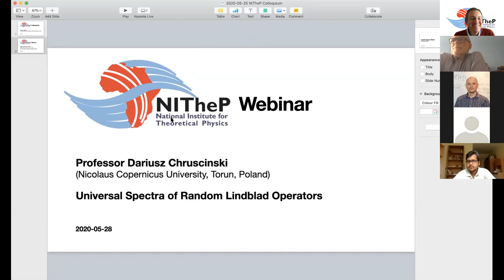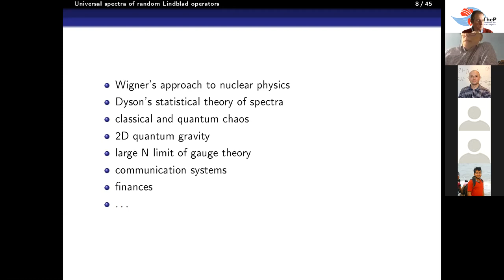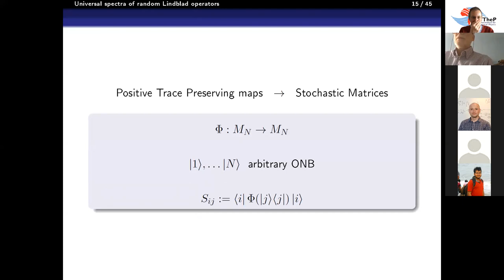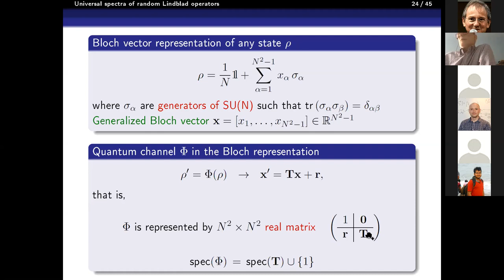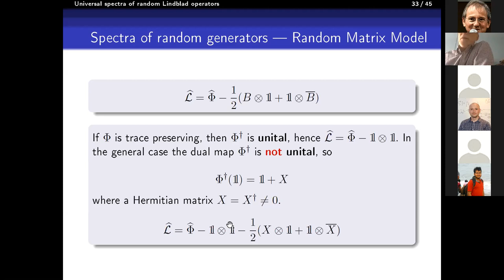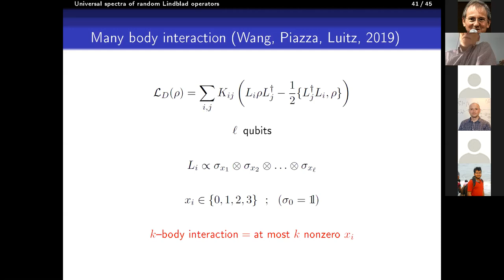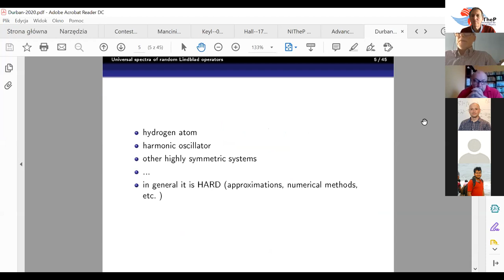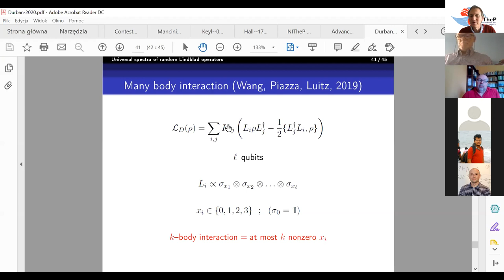2020 05 28 NITheP Webinar Dariusz Chrusciniski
Professor Dariusz Chruscinski, Nicolaus Copernicus University, Torun, Poland

Date: Thursday, 28th May 2020 Time: 14h00

Title: Universal Spectra of Random Lindblad Operators

Abstract:
To understand the typical dynamics of an open quantum system we introduce
ensemble of random Lindblad operators, which generate completely positive
Markovian evolution in the space of the density matrices. The spectral properties of these
operators, including the shape of the eigenvalue distribution in the complex plane, are
evaluated by using methods of free probabilities and explained with non-Hermitian
random matrix models. We also demonstrate the universality of the spectral features.